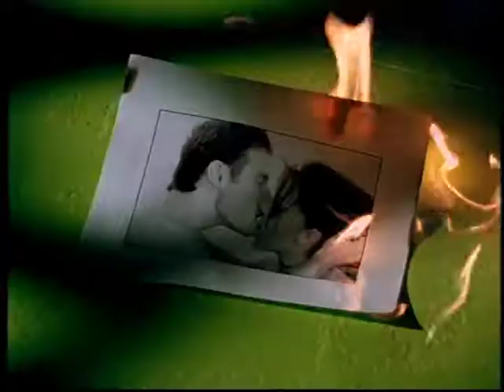Alejandra Guzmán - Enemigos (Video Oficial)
Music video by Alejandra Guzmán performing Enemigos. (C) 2000 Sony Music Entertainment México S.A. de C.V.